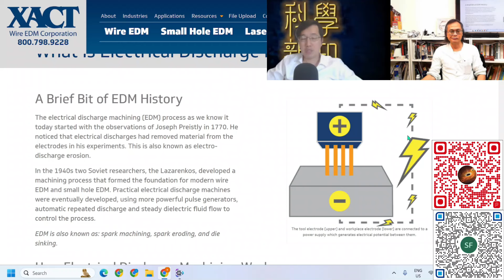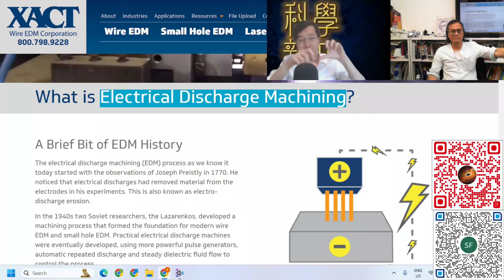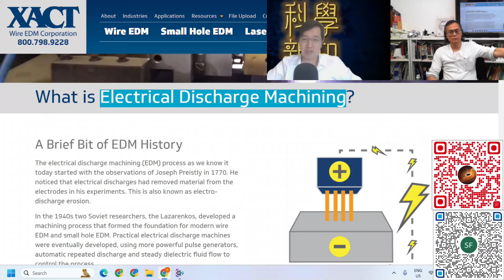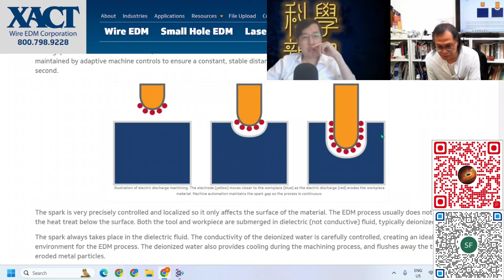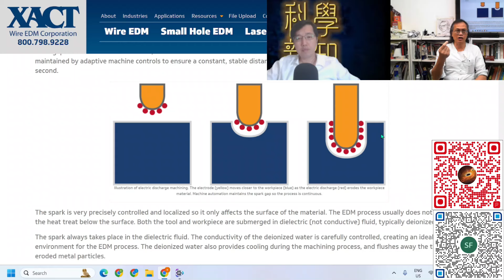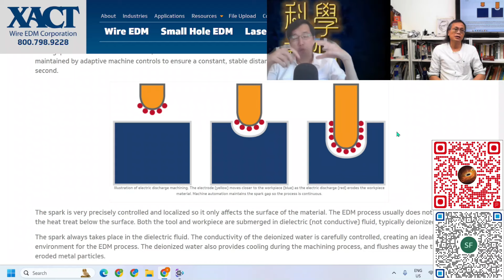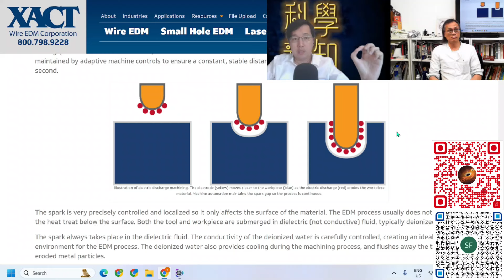科學新知 2024-09-05 Part4: 介紹現代精密金屬放電切割技術，金屬切割不留痕。| 主持：陳志宏博士 & 台長梁錦祥